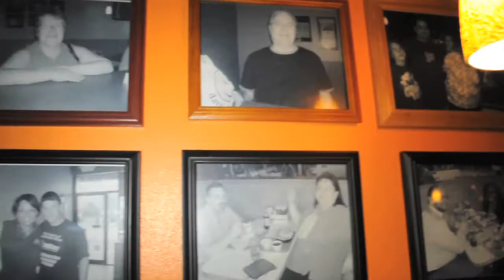Pat's Ribs Facbook Video